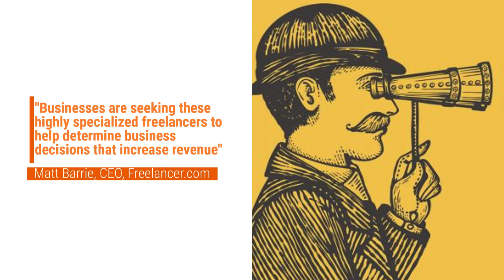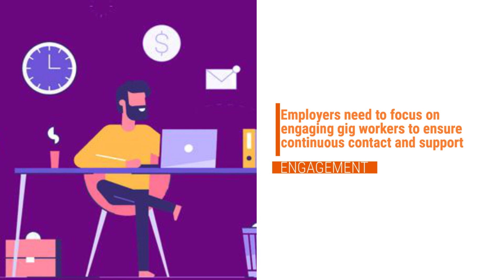Demystifying Gig Economy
An exclusive snapshot of the current state of gig economy for you. Find out what’s trending, along with industry insights and expert views, in the world of 'Gig'!